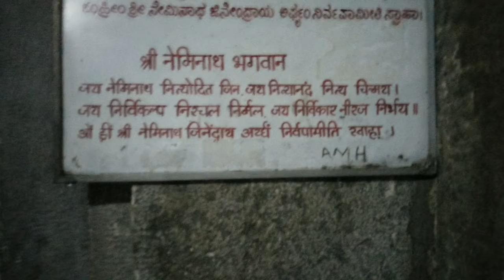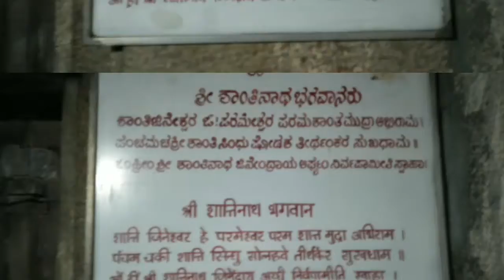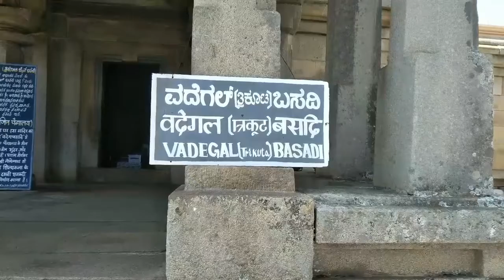जैन मंदिर गोमतेश्वर, श्रवण बेलागोला, हसन, कर्नाटक, . हिंदी में- राकेश खन्ना सूरत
gomateshwqr jain temple karnatak
shravan bellagila temple karnatak